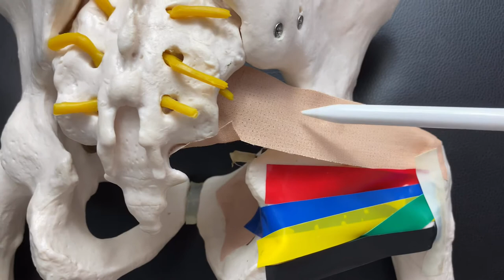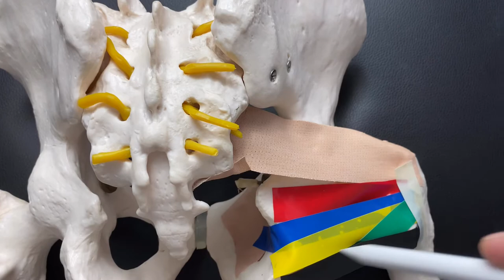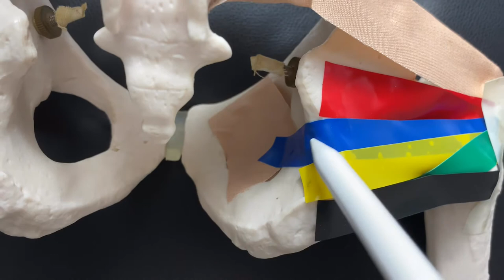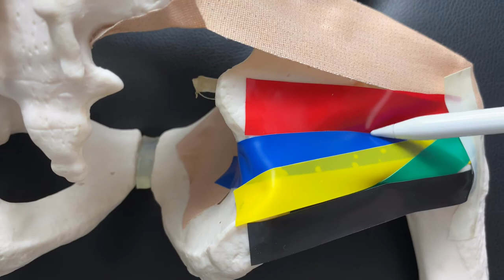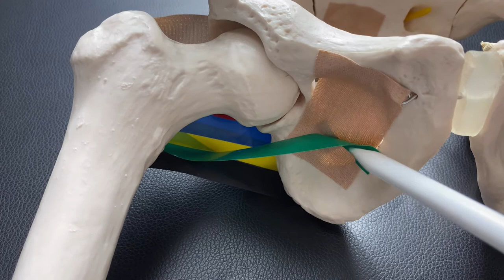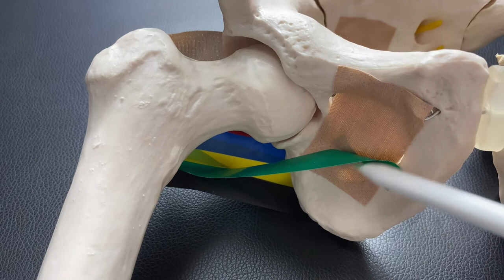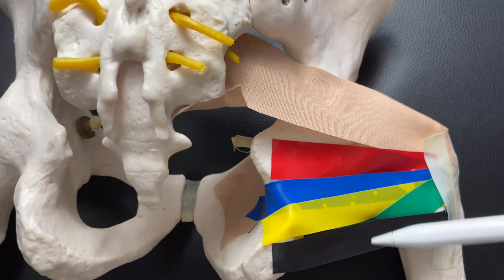Anatomy of lateral rotator of hip joint (English)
In this video, I explain anatomy of lateral rotator of hip joint.

I use tapes to describe simply.